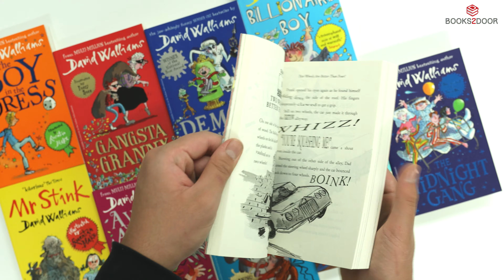The World of David Walliams at Books2door